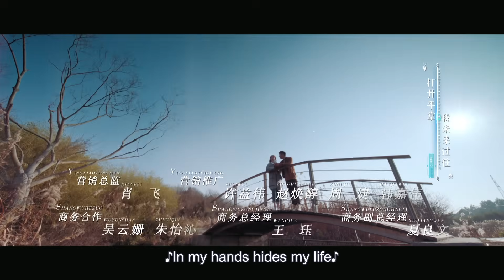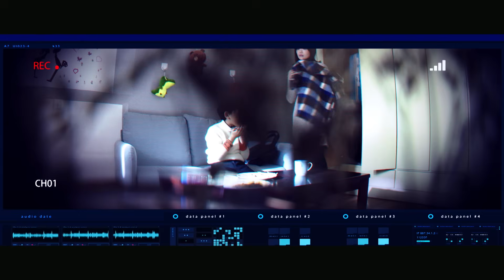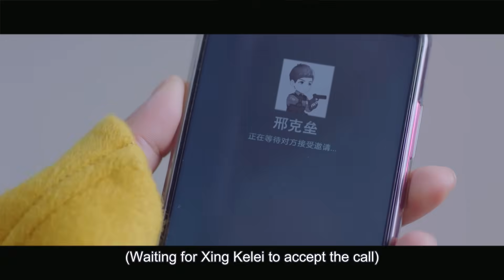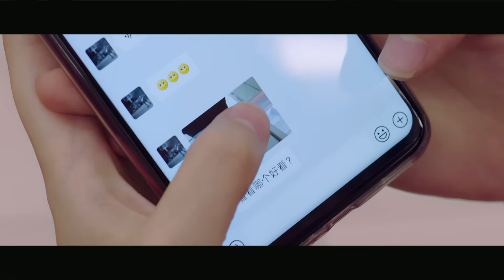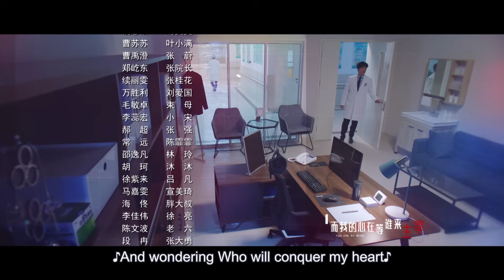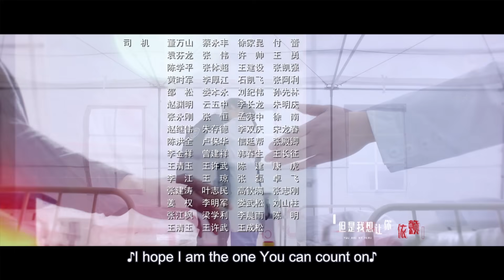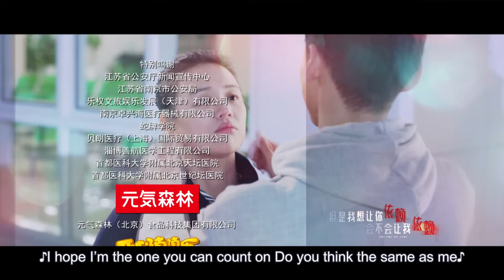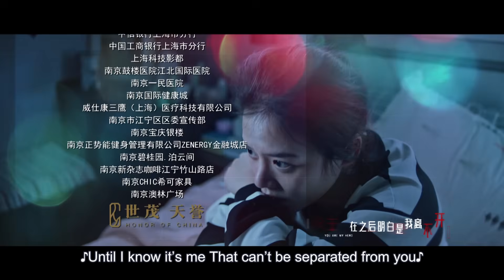You Are My Hero EP36 | Ma Sichun, Bai Jingting | CROTON MEDIA English Official